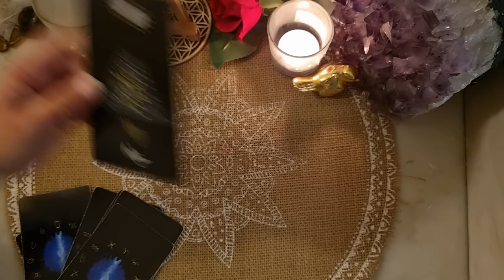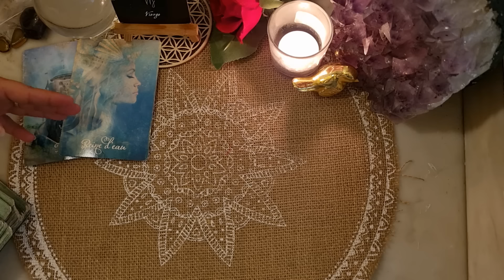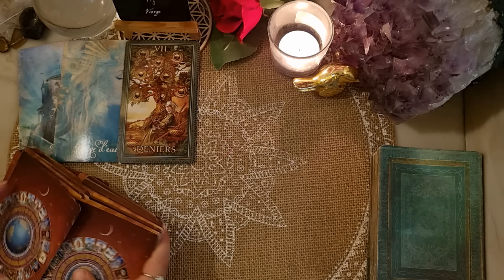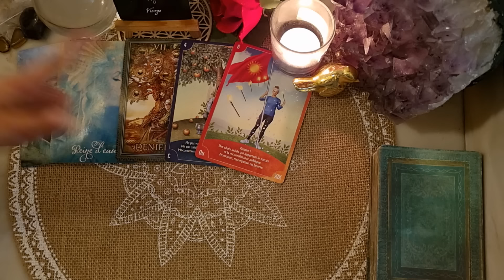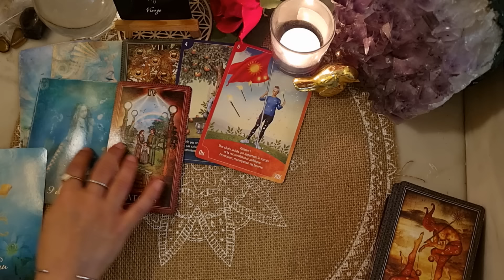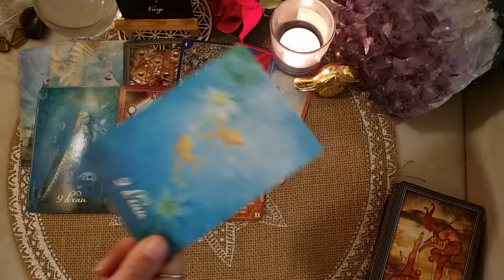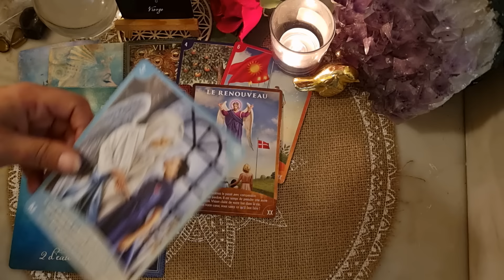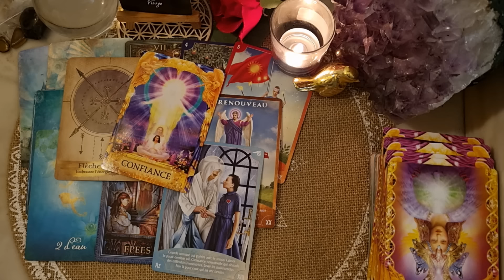♍️ VIERGE 🔮💫👼 Bonus MAI 2024. Ce Que Veulent Vous Dire Vos Guides.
Tarots et Oracles utilisés:

.Oracle des Esprits Protecteurs (Kyle Gray)